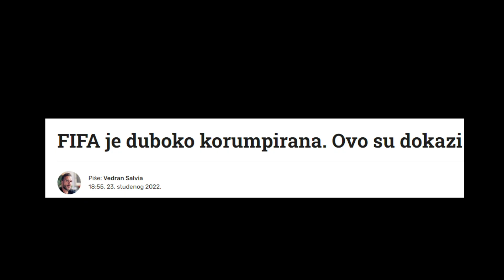Ćiro ft. Mamić i Modrić - Tko si ti da nam sudiš (Parodija na suca)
Poslušajte što imaju za poručiti Ćiro, Mamić i Modrić sucu koji je sudio utakmicu Hrvatska - Argentina. Inspirirani hitom Olivera Dragojevića - Tko sam ja da ti sudim, odlučili su snimiti njihovu verziju pjesme...